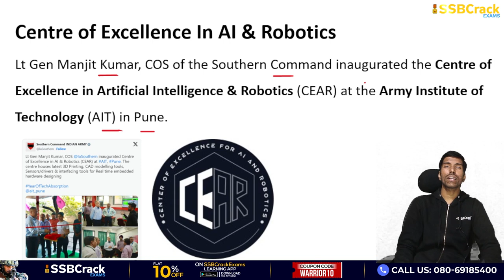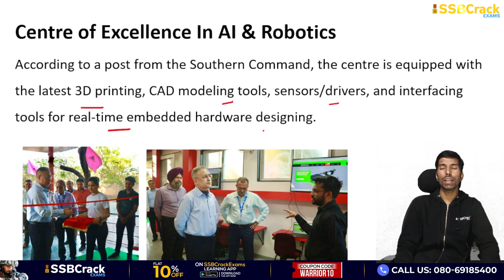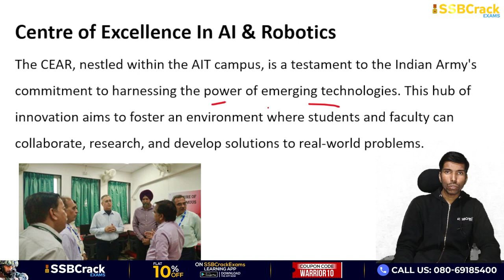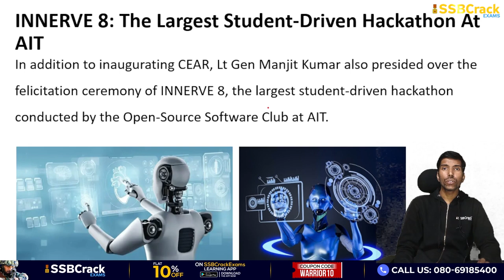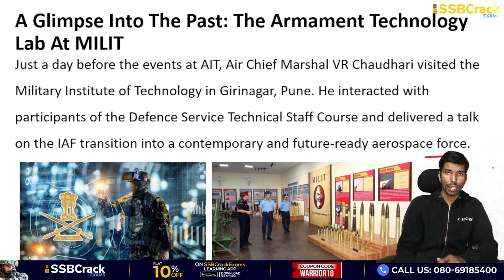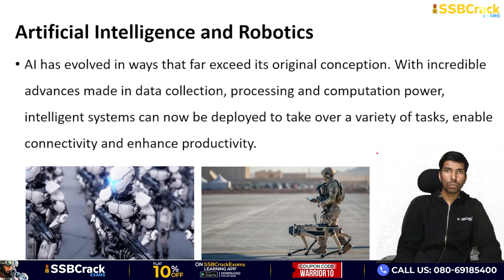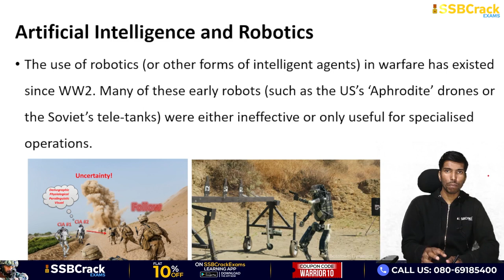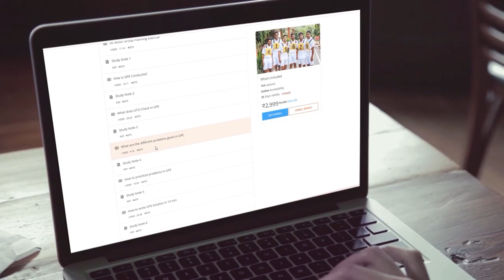Indian Army Inaugurates Centre Of Excellence In AI & Robotics In AIT, Pune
Lt Gen Manjit Kumar, COS of the Southern Command inaugurated the Centre of Excellence in Artificial Intelligence & Robotics (CEAR) at the Army Institute of Technology (AIT) in Pune.